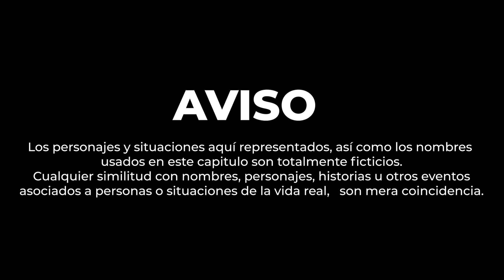Vendió a su hija por necesidad 😔😭 True Romantic Love Story